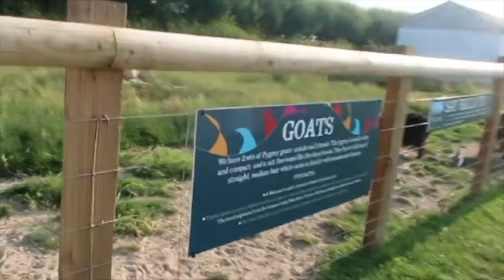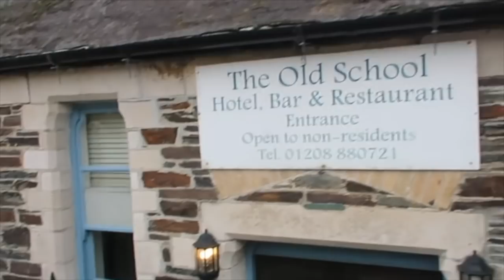Are we mad to go to Cornwall in the summer?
Van and a Pram revisit northern Cornwall in the middle of school holidays. Everyone we know goes to Cornwall for the summer and we said we wouldn't, but you have to know what you're in for if it's a place you'd like to see live ...maybe?

We stay in a beautiful campsite in Porthcothan, Padstow called Macdonald's Farm. It's owned my a friend of ours Lisa and her partner Nick and it is the perfect place to take your family, a few mins cycle ride or stroll to Porthcothan beach but plenty to do in the campsite too - playground, petting farm and lovely beer and food! Look them up for availability this summer

Port Issac is the next one on our list, a stunning fishing village with steel hills and cobbled streets. We managed to fill our bellies and forgot about the hills...

And we discover a cheap way of camping at Tintagel. Cleverly the people in the town offer their plentiful carparks to overnight stays at very cheap prices. We spend a couple of days exploring Tintagel Castle and Elisa gets to swim at the mouth of Merlin's cave.

Van and a Pram are a family of three who left their London life to live in a van and travel in the middle of a pandemic. We have been on the road now for nine months.